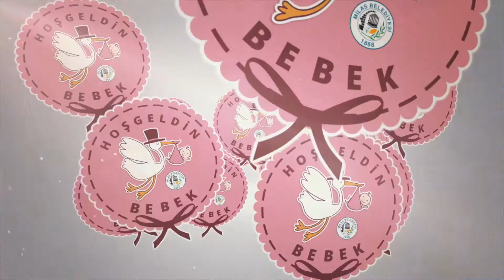Hoşgeldin Bebek 1 Yaşında 1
1 yıılda 1200 Bebeğe ulaşarak mükemmel bir projeye imza attık. Hoşgeldin Bebek projesi yıl dönümü basın kutlamasına ait tanıtım filmimiz